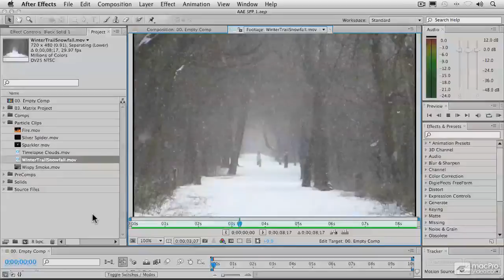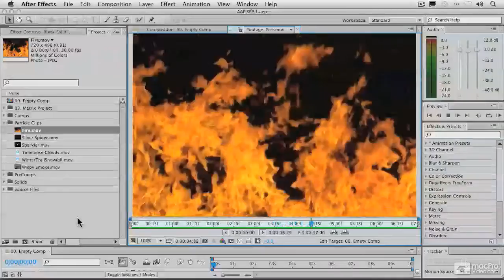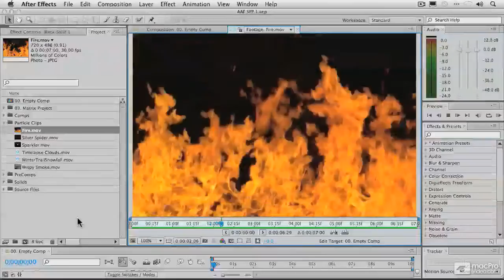After Effects CS5 203: Secrets of Particle Playground - 3. How Particle Systems Work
Video 3 of 45 from macProVideo.com's After Effects CS5 203: Secrets of Particle Playground

Learn the little-known secrets of After Effects' Particle Playground plugin with special effects expert & Star macProVideo.com Trainer Richard Lainhart.

The Adobe After Effects Particle Playground plugin is a powerful environment for particle systems & other eye-catching special effects, but few After Effects users even know it's there! And what's more, many of those who do find its interface mysterious and intimidating. Yet Particle Playground is a wonderful environment for all kinds of effects (particularly text effects) that are difficult or impossible to achieve with other tools.

Our Particle Playground expert Richard Lainhart fills you in on the basics of how particle systems work, and how they differ from After Effects' standard keyframing techniques. Richard dives in at the deep end to show you how to create unique particle effects like snow and fountains, before taking you into Particle Playground's incredible particle text effects.

You'll learn cool techniques you can use in your productions, like the ever-popular revealing of a logo from a string of randomized letters, bouncing animated text off a wall with real physics properties, and blowing up selected letters in a line of moving text. You'll also learn how to use image sequences to create run cycles and animated particles. From there, Richard walks you step-by-step through creating the Matrix Code Effect, as featured in the popular Matrix films, and how to customize it for your own title sequences.

Particle systems can be confusing and difficult to understand, but once you complete this tutorial, you'll be well on your way to mastery of the Secrets of Particle Playground.